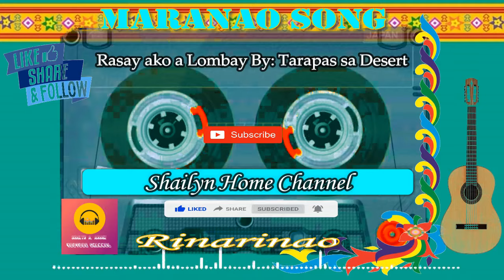Rasay Ako a Lombay By: Tarapas sa Desert